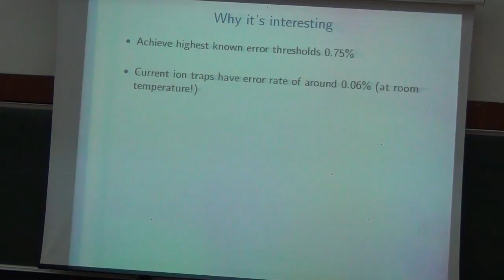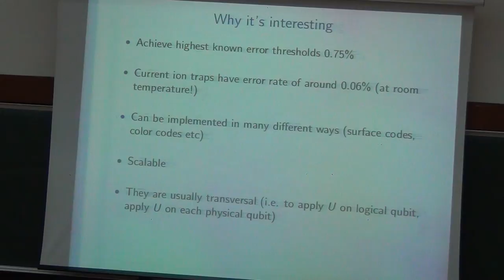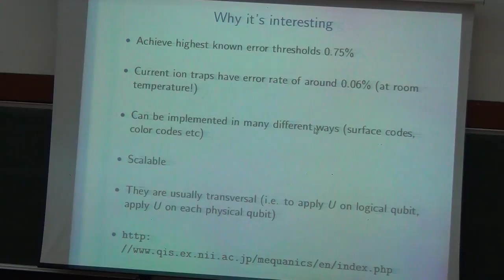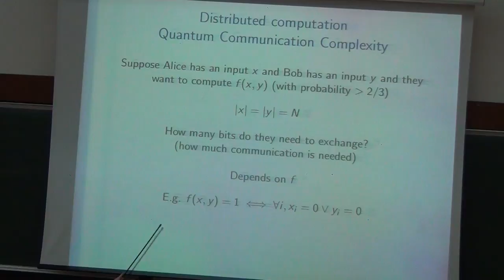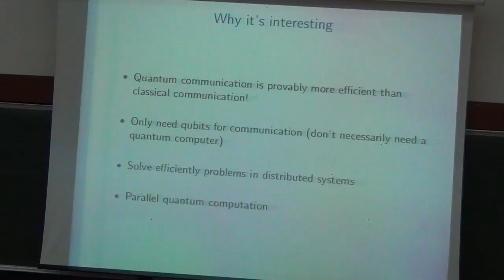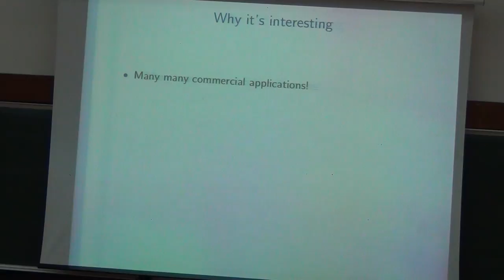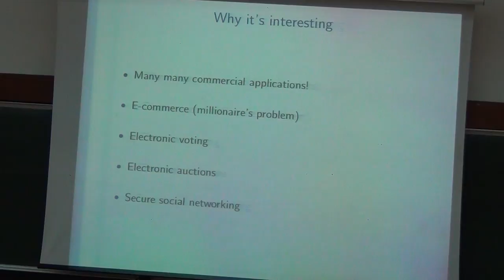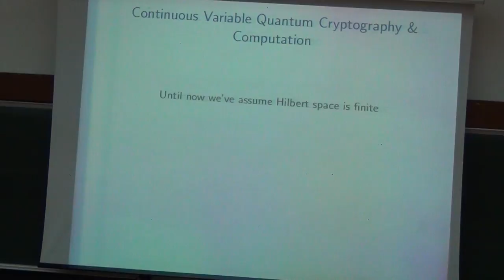Quantum Computing | Andru Gheorghiu | Day5 - Part 7